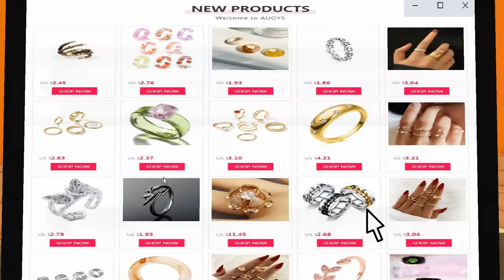EPISODE 20: TYLER meets ALICE: Is she the one for TYLER?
A new character has been unveiled! Meet Alice, the cousin of Alexis and Brix! Is she the one for Tyler? Let's find out!